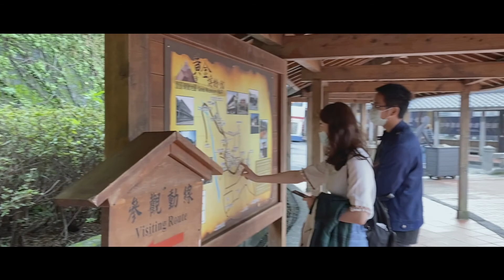【浪跡天涯#2】九份JiuFen｜旅拍｜紀錄2.54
陰雨連綿終於放晴
在狹窄的小巷中遊客熙熙攘攘
老街建築還真有一點神隱少女的味道

音樂素材：
Brighter Days by Markvard & Kvarmez

🎵 Track Info:

Title: Brighter Days by Markvard & Kvarmez